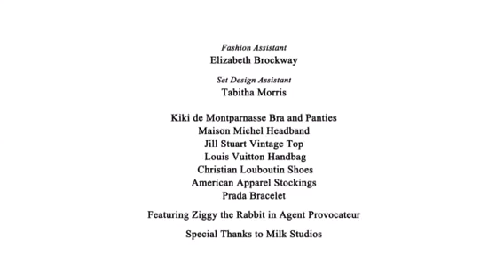Pasen op zijn best.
Eieren zoeken met de kerstdagen. Ik zeg doen!